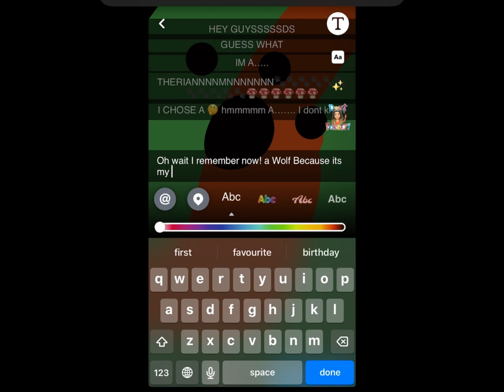Jenny finds out what a therian is (requested)